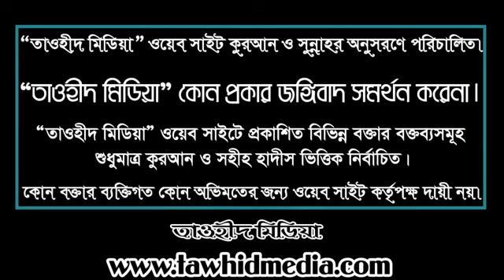81 @ রবিউল আউয়াল Shaikh Amanullah bin Ismail Al Madani Jumar Khutba